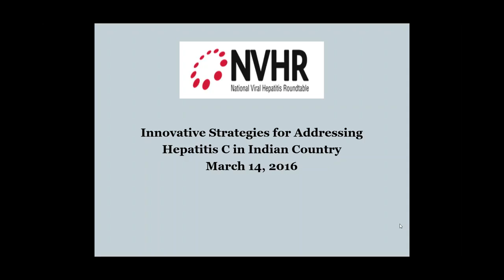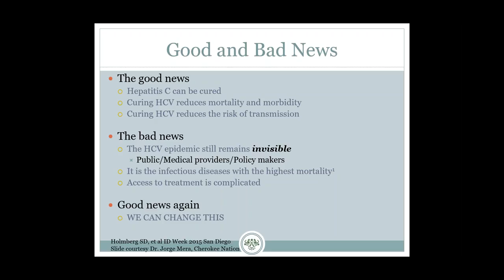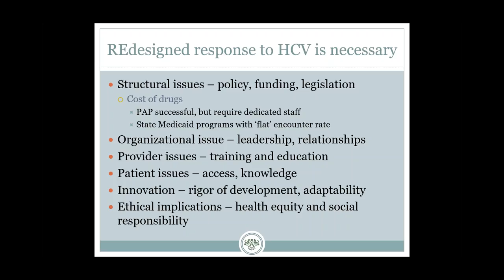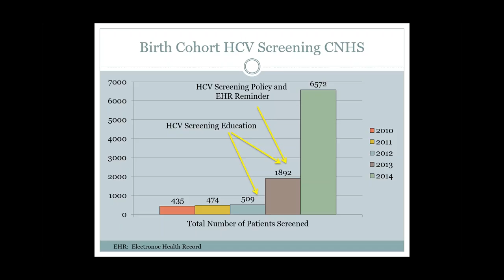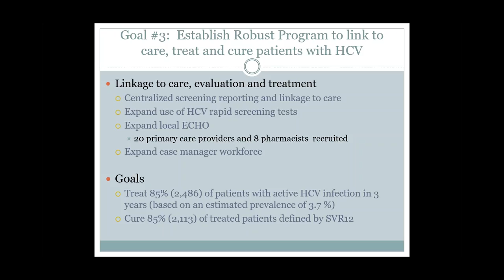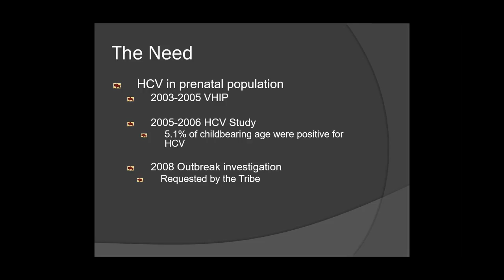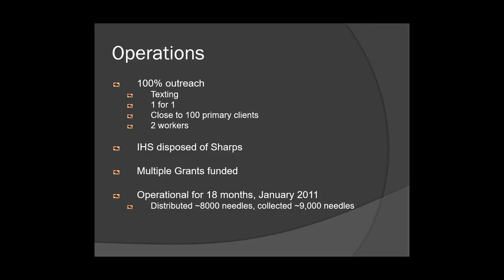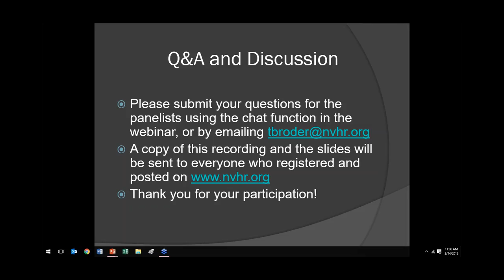NVHR Webinar: Innovative Strategies for Addressing Hepatitis C in Indian Country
This webinar, held on March 14, 2016, highlights panelists who will discuss issues of health disparities and health equity in Indian Country, including tribal efforts to implement syringe exchanges and telemedicine; the need for opioid substitution therapy and specialty providers; screening efforts in jails; and the concept of elimination in tribal communities. Presentations are followed by a Q&A session.